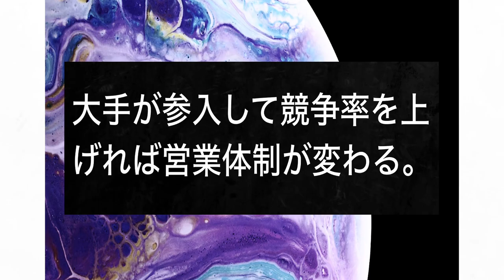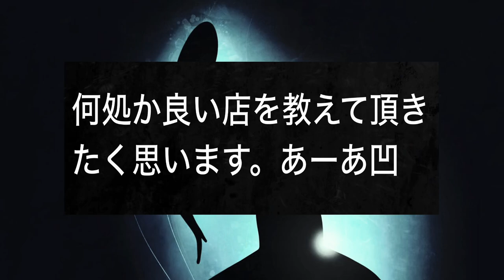また負けた25000円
ぼったくり。全台1